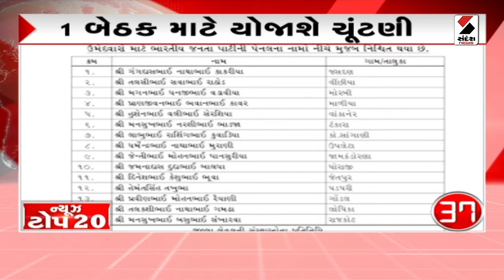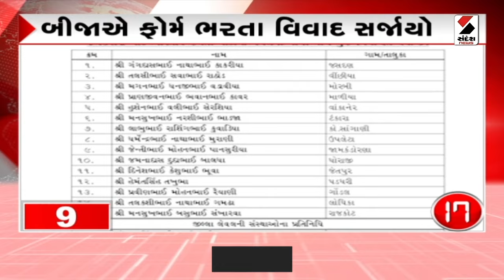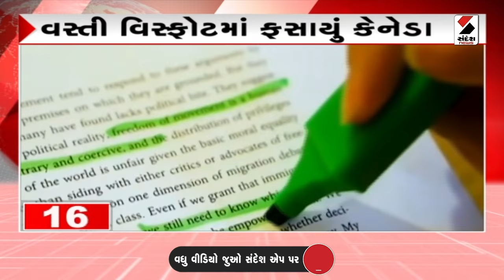NEWS TOP 20 | રાષ્ટ્રપતિની ચૂંટણી માટે ટ્રમ્પને સફળતા | 16.01.2023 | President Election | USA